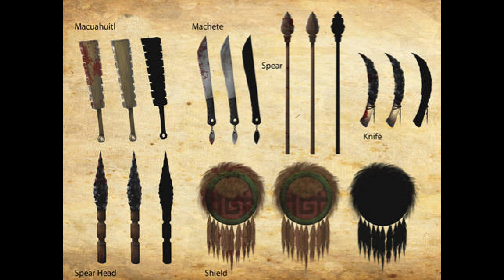The FromSoftware Game You Didn't Know You Wanted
In this video i theorize what a fromsoftware game would look like if it was in the most underused setting in triple A gaming.